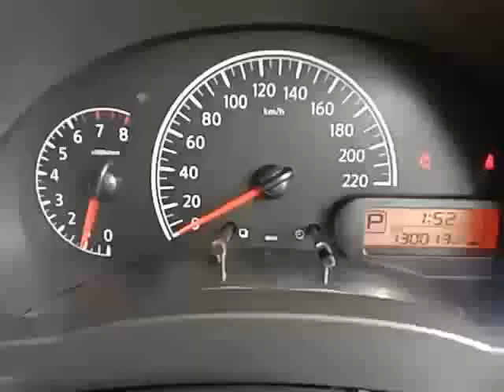NISSAN, ALMERA 1.5 , Automatic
Make: NISSAN
Model: ALMERA 1.5
Variant: N/A
Year: 2017
Transmission: Automatic
Reserved Price: RM 29,000.00